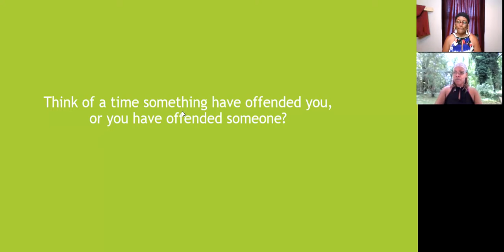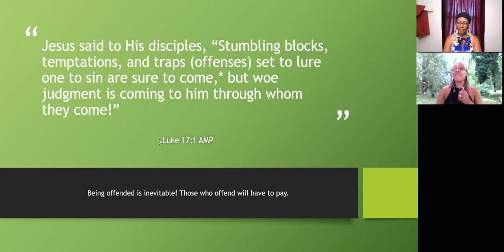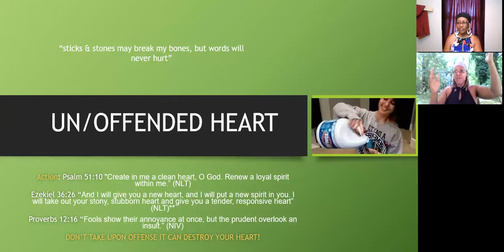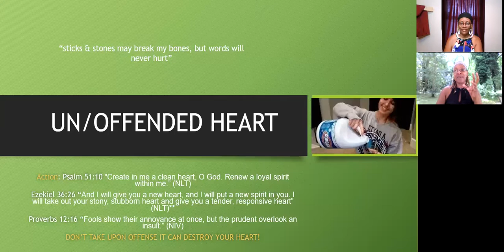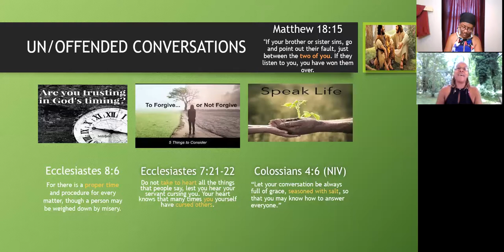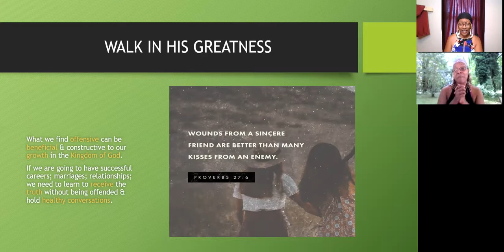Un/Offended-Reayna (Faith) Sanders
Jesus calls us to be unoffended!